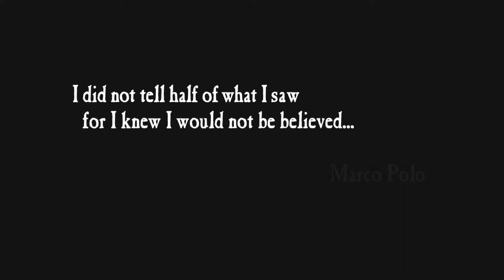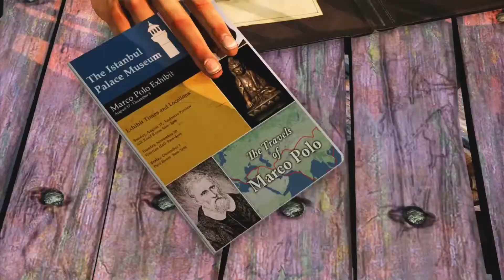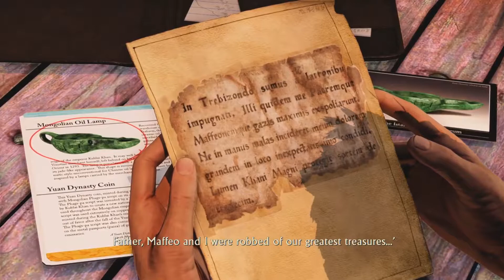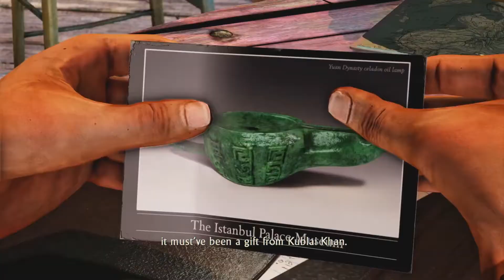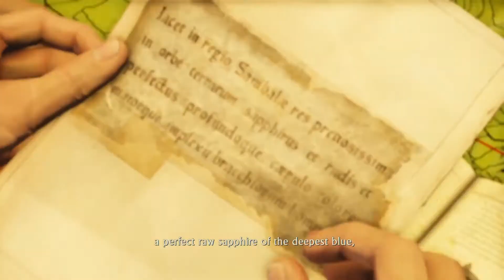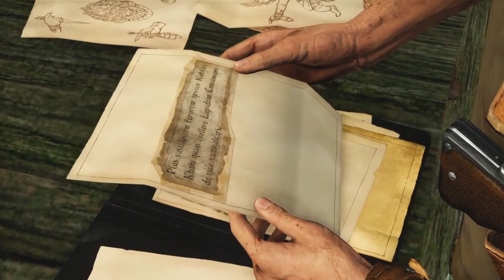Uncharted 2 Among Thieves Playthrough - Part 1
💥10 Likes?💥

3K Coming Soon👀

▂ ▃ ▅ ▆ █  FreshMode Studios █ ▆ ▅ ▃ ▂